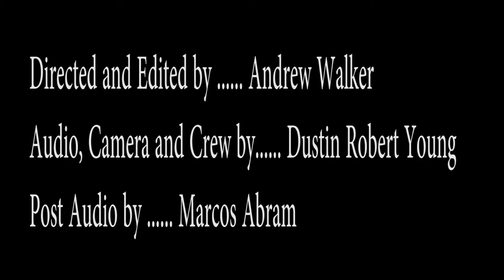Otro Verde "Shadowlands" - An Iguana Session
***Watch in HD with good audio for the best experience***

Raw, Original Acoustic Songs by Local Artists in California

"Down in the Shadowlands" by Otro Verde
Music and Lyrics by Otro Verde

Created, Edited and Directed by Andrew Walker
Live Sound and 2nd Camera by Dustin Robert Young
Post Audio Production by Marcos Abram

Otro Verde is Nick and Sebastian Verde